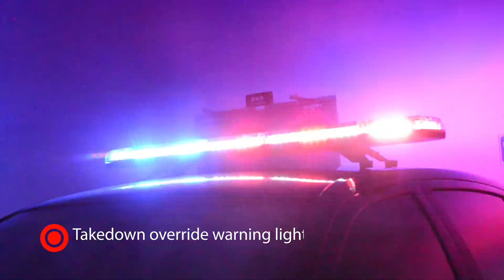Matrix Dual Color Lightbar(Front RBW/Rear RBA) | UnitSignal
Any color combination from A/B/R/W/G available.
Features:
First Trio-color LED warning lightbar on the market
Powered by 12-24V
High intensity 1W or 3W Super bright LED
Energy saving,low consumption,environmental protection
15 available flash patterns with Pattern Memory
360° High-Intensity Versatile, Multi-Purpose Light Bar
LED take-down and alley lights
Arrow stick directions: right, left, center out
Lifespan of up to 100,000 hours
IP67 Waterproof Exterior Light bar
Includes 4m of cable with controller(on/off and mode) provided
Gutter Mount available
Meets or Exceeds ECE R65 TA1, ECE R65 TB1, ECE R10

Warranty:
5 Year Warranty on All Emergency Vehicle Lighting Products

Included in Box:
Matrix full size light bar
4m of cable with controller provided
Gutter
Screw
Owner's Manual

Dimensions:
690/1030/1164/1370/1504mm L*300mm W*136mm H

Interchangeable/Compatible with:
All automobiles and devices equipped with a 12 or 24 Volt DC power source.